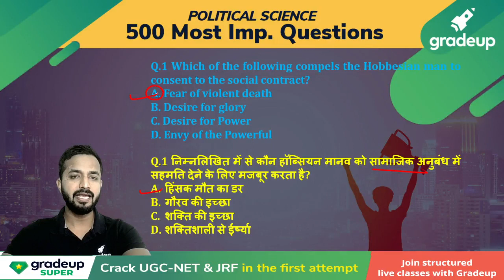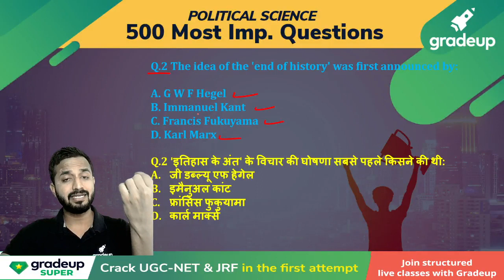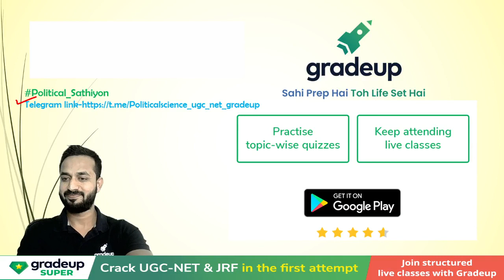Q1 & Q2 of 500 Most Important Question Series for Political Science |UGC NET 2021 | Gradeup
Q1 & Q2 of 500 Most Important Question Series for Political Science